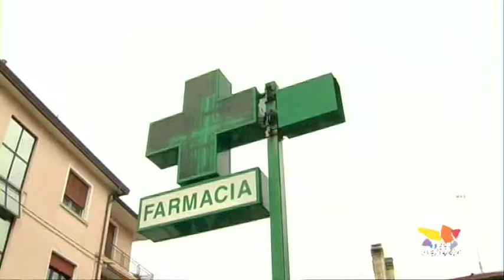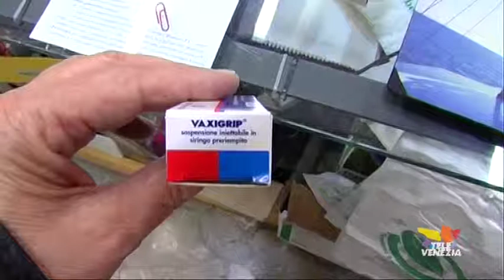Influenza mortale. 23 vittime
Salgono a 23 le vittime dell'influenza in veneto. l'età media si aggira intorno ai 63 anni